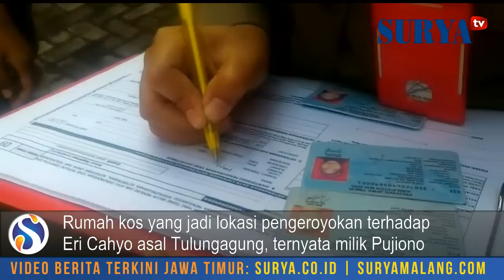INILAH BASIS PARA PEREMPUAN MALAM DI KOTA BLITAR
REPORTASE SAMSUL HADI, KOTA BLITAR

Satpol PP, Dinas Kesehatan dan Badan Narkotika Nasional Kota Blitar merazia empat rumah kos di Jl Nias, Kamis 15 Juni 2017.

Salah satunya rumah kos yang merupakan lokasi pengeroyokan terhadap Eri Cahyo Santoso, preman asal Tulungagung yang akhirnya tewas.

Saat razia tadi, pemilik rumah kos itu diketahui bernama Pujiono. Putrinya bernama Arum Cirita Sari sudah menjadi salah satu tersangka penganiayaan terhadap Eri Cahyo.

Pujiono mengakui, kebanyakan anaknya kosnya adalah pemandu lagu. Ia memiliki sembilan kamar. Sekarang yang terisi baru enam kamar.

Saat petugas datang, salah satu penghuni kos bernama Dea Ayu sedang di dalam kamar bersama satu cewek dan satu cowok. Mereka mengaku sedang nonton film.

Petugas juga merazia rumah kos di Jalan Cemara dan menemukan satu pria dan dua perempuan dalam satu kamar.

Razia selanjutnya dilakukan di Rumah Kos Anggun I, Jalan WR Supratman yang informasinya milik seorang anggota DPRD Kota Blitar. Di tempat kos ini, petugas menemukan dua pasangan kumpul kebo. Harga sewa kamar kos di sini mulai Rp 440.000 sampai Rp 715.000 per bulan.